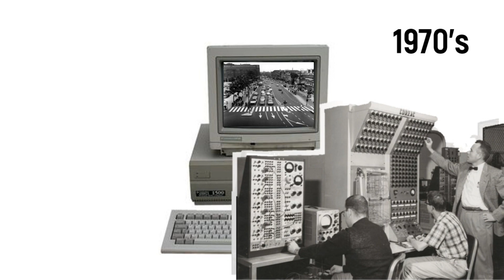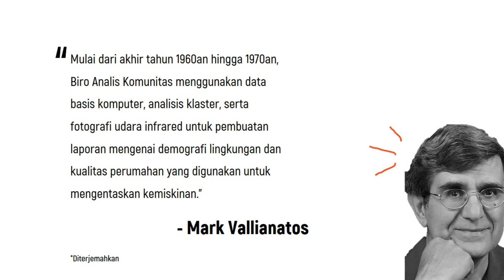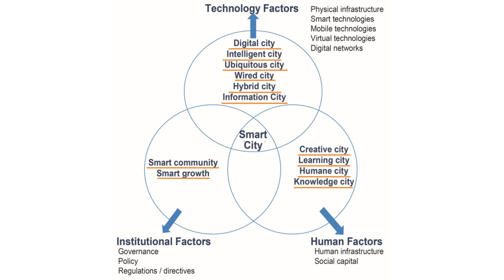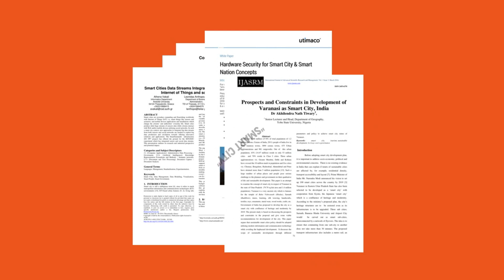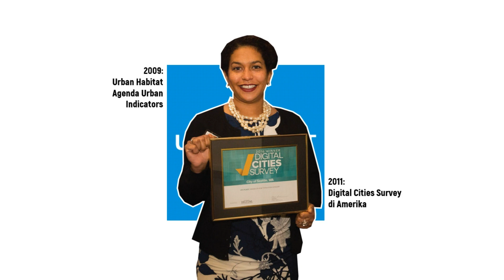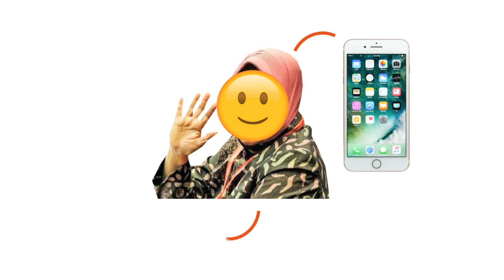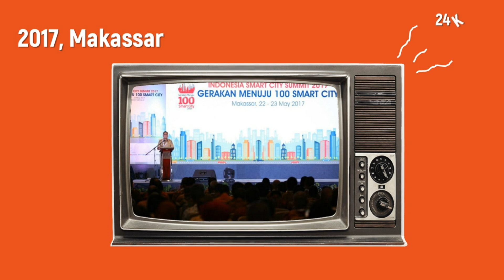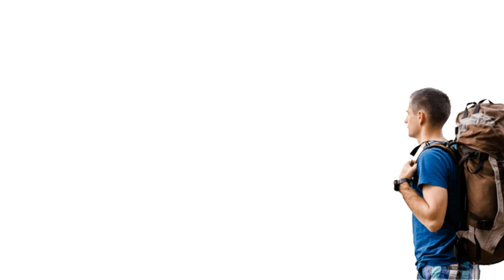Seluk-beluk Perjalanan "Smart City"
Smart city adalah konsep pengembangan kota yang terintegrasi dengan teknologi dan Internet of Things (IoT). Seiring dengan perkembangan teknologi yang pesat, penyebaran ilmu tentang konsep ini pun memiliki cakupan yang luas dengan kurun waktu yang singkat. Video ini membawa kita menelusuri asal mula smart city serta bagaimana ia sampai di Indonesia.

Nekropolis adalah sebuah platform diskusi dan media eksplorasi isu-isu perkotaan.